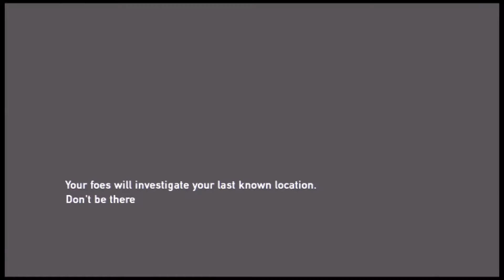The Last of Us returns! - Episode 16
Please help us in welcoming back Joel and Ellie back to EMU Gaming!